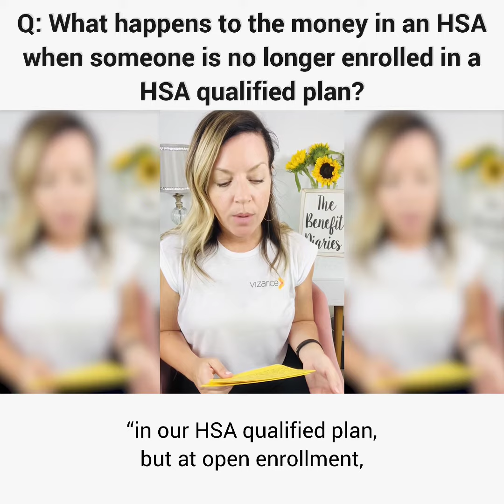HSA Q&A: If my employee moves to a non-HSA qualified plan, what happens to the money in there HSA?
Today's HSA Question of the Day comes from an employer that states...

Q: What happens to the money in an HSA when someone is no longer enrolled in an HSA qualified plan?

A: The good news is that if someone was in an HSA qualified plan and was depositing money into their account. If they decided to move to a non-HSA qualified plan, that money is still there's to keep. In fact, they can still use the money to pay for qualified medical expenses, such as office visit copays, with tax free money. What they cannot do is continue to put money into the account tax free.

Until next time, be safe, be well and I'll see you soon!

Best,
xo
Amy